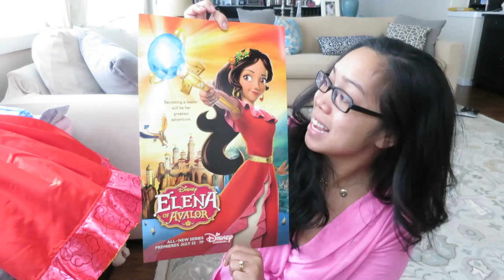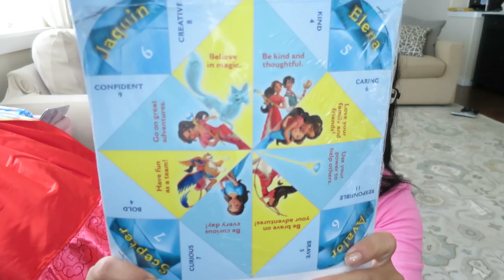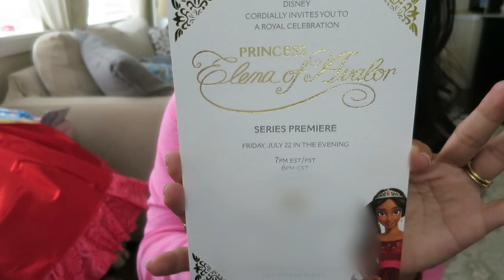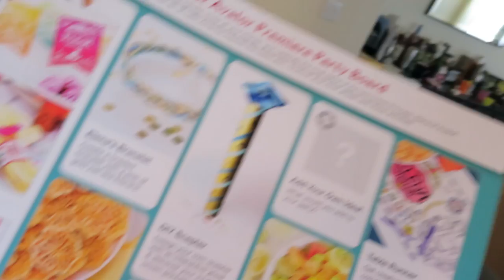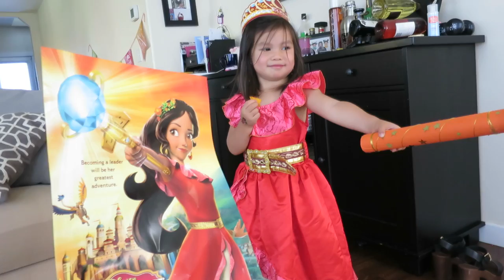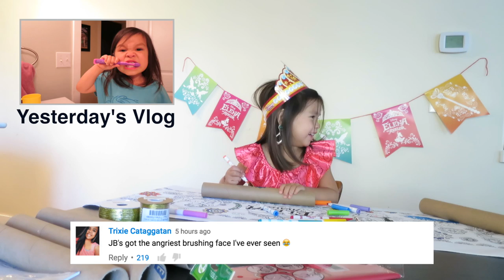HUGE SURPRISE!!! - July 14, 2016 - ItsJudysLife Vlogs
Thank you Disney Channel for Partnering with us!
Elena of Avalor premieres Friday July 22 at 7pm/6c on Disney Channel and Disney Junior! Catch more Elena adventures every Friday at 7:30P on Disney Channel

Snapchat! itsMommysLife

Judy's Links

Benji's Links

Vlog Camera We Use:

Blendtec Blender